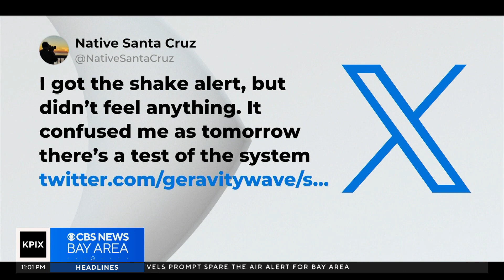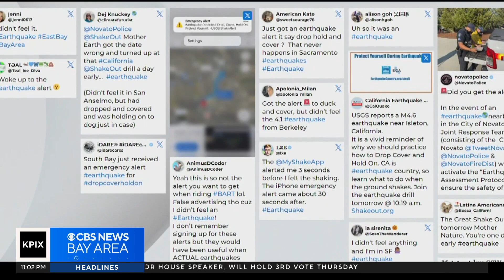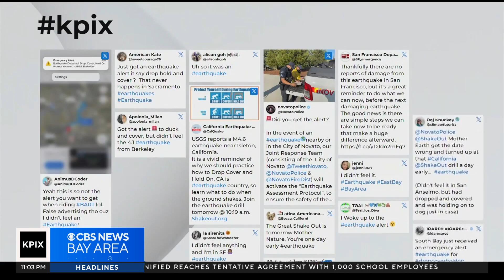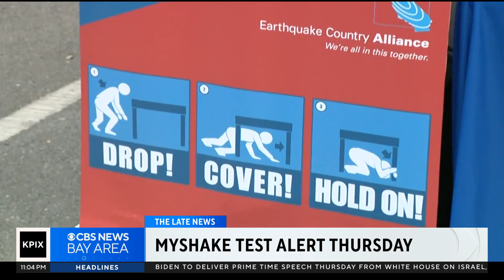Did the MyShake app work as intended? Here's what a scientist who helped make it says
Andrea Nakano reports on the MyShake app and whether it worked as intended or not.